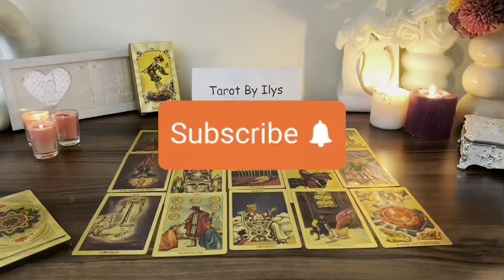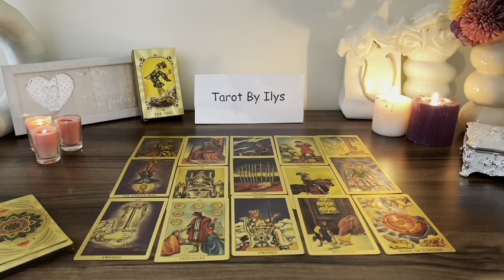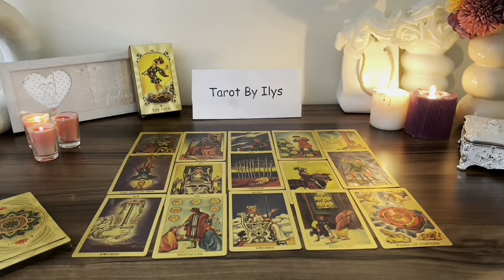TAURUS OMG! 🤯 YOU WON'T BELIEVE WHY GOD IS GIVING YOU THIS EXTREMELY RARE GIFT!✨